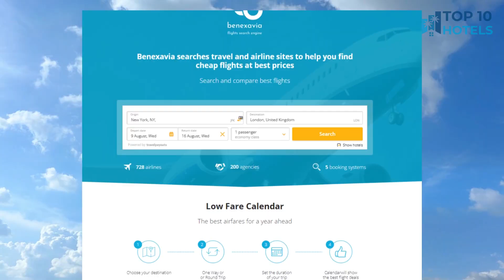Top 10 Budget Hotels in Balneario de Camboriu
We have handpicked Top 10 Budget Hotels in Balneario de Camboriu, chosen for their Prices, Location, and Reviews! Discover the rates and reviews on Booking.com through the links mentioned below:

1. Hotel Negrini

2. Atobá Praia Hotel

3. Pousada Villa Atlântica

4. Ibis Styles Balneario Camboriu

5. Mar Hotel

6. Sagres Praia Hotel

7. Mercure Camboriu

8. Hotel Praiamar

9. Hotel Pires

10. Hotel Marjaí

⏰ TIMECODE ⏰:

00:00 Intro
00:13 Number 10
01:13 Number 9
02:13 Number 8
03:13 Number 7
04:13 Number 6
05:13 Number 5
06:13 Number 4
07:13 Number 3
08:13 Number 2
09:13 Number 1
10:13 How to find cheap flights?